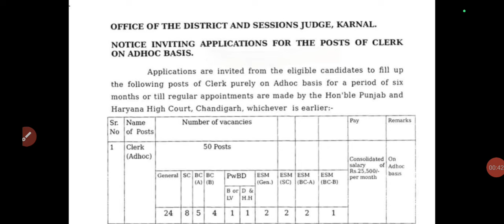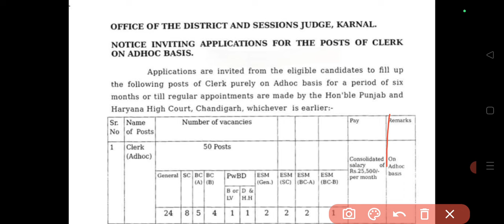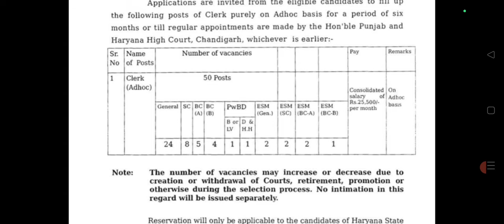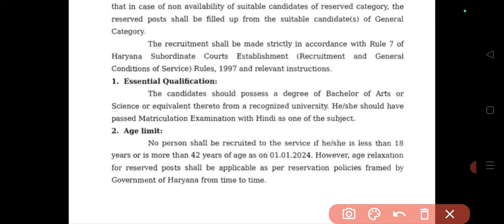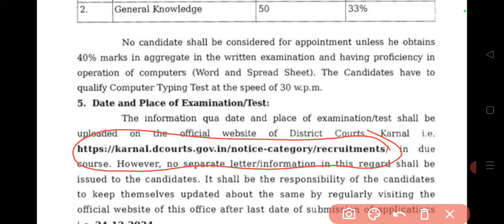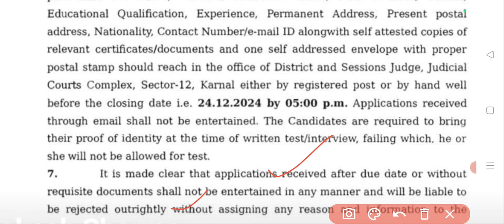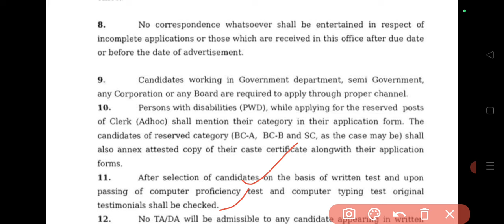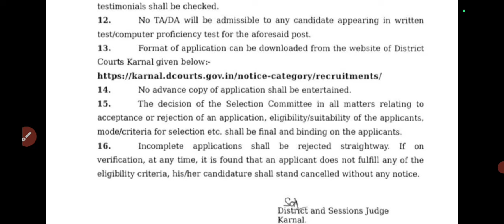हरियाणा क्लर्क भर्ती 2024, Haryana clerk new vacancy, HSSC update 2024, HSSC CET 2024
इस video में हम आपको Haryana क्लर्क भर्ती 2024  के बारे में जानकारी देंगे।

RailwayNTPC
RailwayParmedical
RailwayGroupD

SSCGDCutOff2024
SSCGDExamCancel
SSCGD2024Update

HSSCNewRecruitment
HSSCUpdate
HSSCNotice

RailwayALPResult
RRBExamupdate
RailwayLatestUpdate
RailwayPhysical
RailwayMedical

RRB Alp
Railway Technician
Railway ALP
Railway Group D
Admit card
Exam details

SSC MTS
SSC Constable GD
SSC CGL
Latest vacancy
Salary
Promotion
MP patwari
MP Vyapam